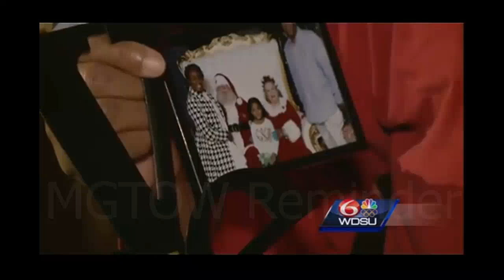MGTOW Reminder; women who steal packages with cancer medications